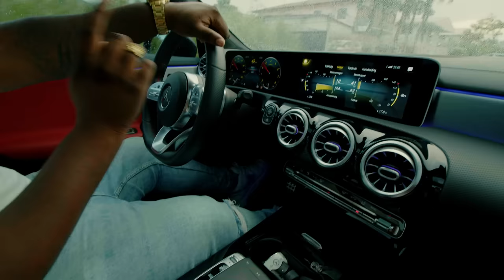BIGA LUGA - WITHDRAW YOURSELF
ONE BLOOD SOUND
TMG STUDIO
BOSS IMAGE